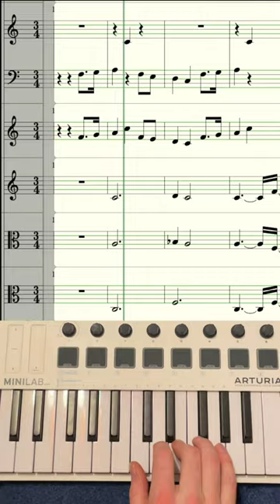Surprised a tiktok singer with a full orchestra!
Singer: @MaceAhWindu
Violin/Viola/Cello: @heidiplaysmusic (tiktok)
Bass: @shenanigans_____ (tiktok)
Flute: @itsjaydegreene
Oboe: @kirstenoboe
Trumpet: @MSGrantMusic
French Horn: @Samthehorn
Euphonium/trombone: @alesssos
Sousaphone: @pookman4 (tiktok)